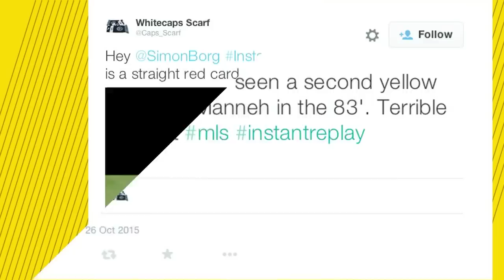Instant Replay: The costliest red of DecisionDay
Simon Borg breaks down the most controversial plays of the weekend in Week 34 of the 2015 MLS season.